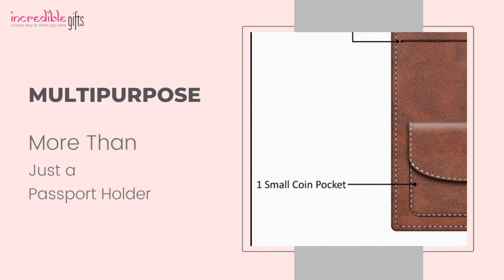Personalized Passport Holder by Incredible Gifts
Incredible Gifts has recently launched a passport holder that can be personalized using photo or name. The passport holder is made of high quality imported vegan leather and its completely made in India.

The passport holder can contain  2-3 Passports as it has 3 large pockets.
It can contain Credit/Debit Cards also. It also have a coin pocket.

Overall This is all in one product idea that can hold multple things of a traveler.

Use Code IG100OFF for extra rs. 100 Discount in cart.

This can be a great gifting option for travelers.